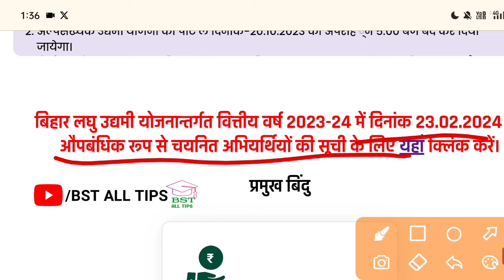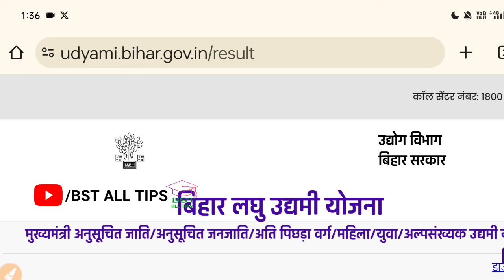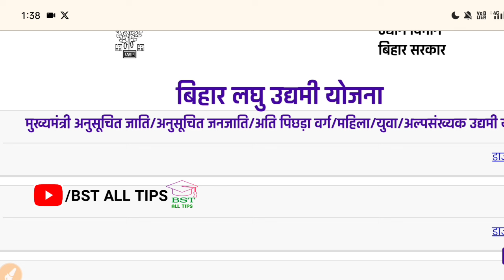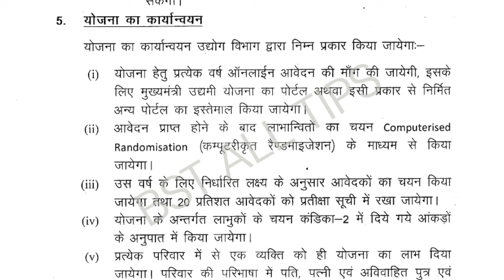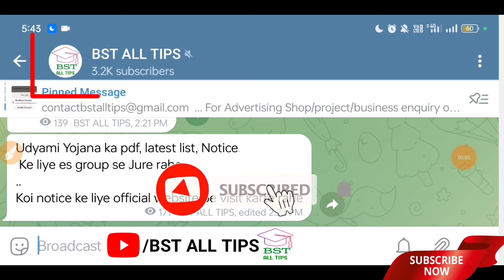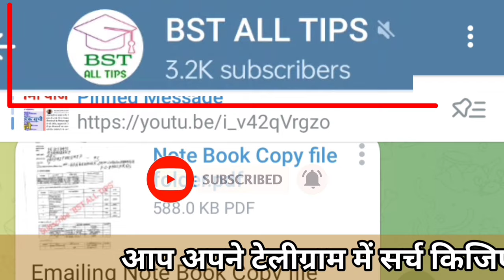लघु उद्यमी योजना लिस्ट में नाम आने के बाद क्या करना होगा।। डॉक्यूमेंट सत्यापन कैसे होगा।।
Laghu Udyami Yojana New update
Laghu Udyami Yojana